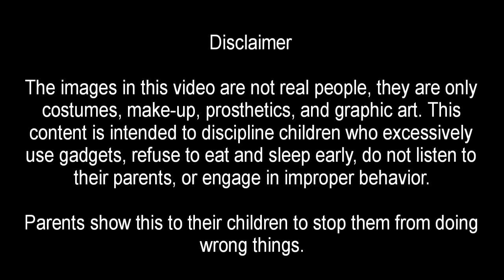Panakot sa batang mahilig mag cellphone | 896 | momokla | congtv | chuckie | tiyanak | pewdepie